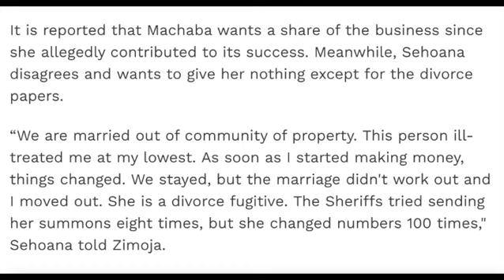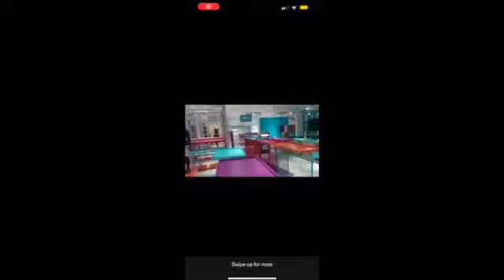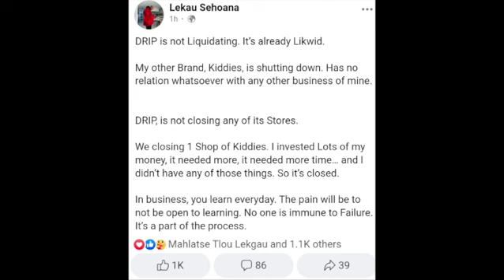WHATS HAPPENING TO LEKAU? DO Y'ALL THINK THE BROOM GANG GOT TO HIM???😱😱😱😱😱